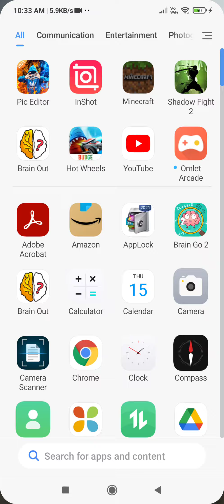minecraft survival Home episode of part 2 in Minecraft